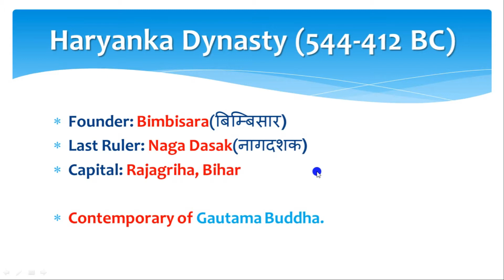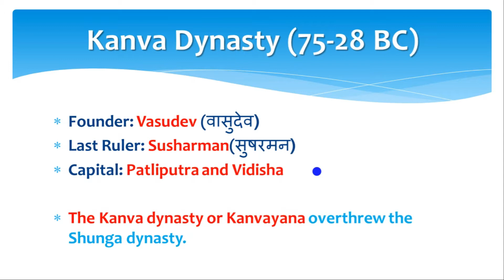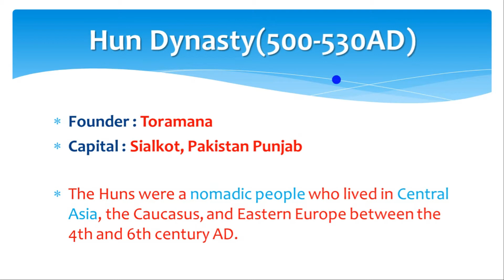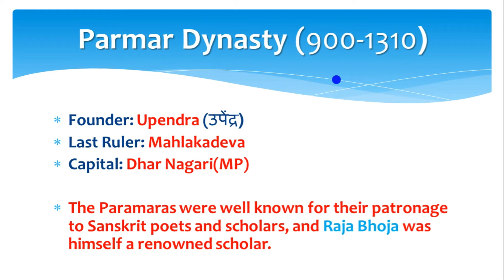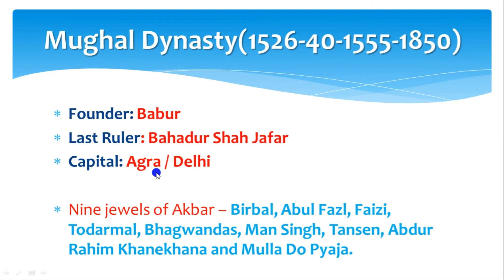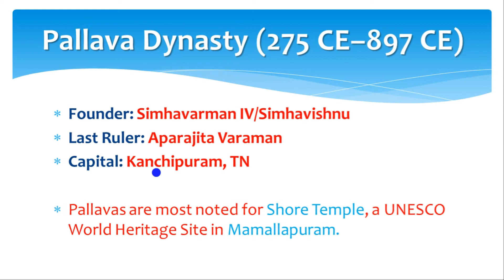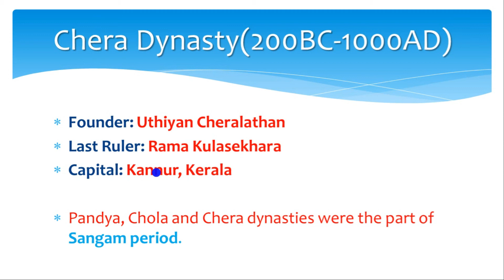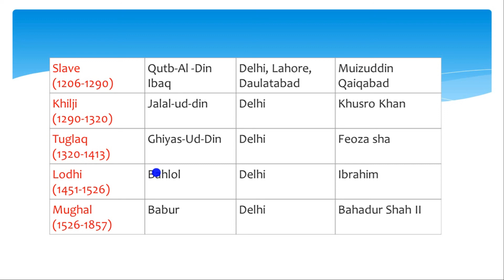All Important Dynasties 544BC - 1857 AD - Ancient & Medieval History - Quick Revision - SSC, AHC etc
Pandyan (550-1350 CE) Koon Pandiyan(south Pandya) Kadunkoen(Central Pandya) Korakai-Madurai-Tenkasi-Tirunelveli Jatavarman Parakrama Pandyan Chola (300s BCE–1279 CE) Vijayalaya Chola Puhar and Thanjavur Rajendra Chola III Satavahana (271 BCE-220 CE) Simuka Pratistanapuram, Amaravathi Yajna Sri Satakarni Kushan (80-125) Kajula Kadaphis Bagram, Peshawar, Taxila, Mathura Kipu Nanda Pallavas (272 -885) Simhavishnu Kanchepuram Aparajita Varman Chalukya (543-753) Pulakeshin 1 (Deccan Chalukyas) Badami Kriti Varman Rashtrakutas (735-982) Danti Durga Manyakheta Indra IV
Haryankas
(544-413 BCE)
Bimbisara
Rajgriha later Pataliputra
Nagasaka
Shishunaga
(413-345 BCE)
Shisunaga
Rajgir
Mahanandin
Nanda
(345-321 BCE)
Mahapadma Nanda
Pataliputra
Dhana Nanda
Maurya
(321-185 BCE)
Chandragupta Maurya
Pataliputra
Brihadratha
Shunga
(185-75 BCE)
Pushyamitra Shunga
Pataliputra later Vidisha
Devbhuti
Kanva
(73 -26 BCE)
Vasudeva Kanva
Pataliputra
Susharman
Gupta
(240-550 CE)
Sri Gupta
Pataliputra
Vishnu Gupta
Slave
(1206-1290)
Qutb-Al -Din Ibaq
Delhi, Lahore, Daulatabad
Muizuddin Qaiqabad
Khilji
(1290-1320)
Jalal-ud-din
Delhi
Khusro Khan
Tuglaq
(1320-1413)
Ghiyas-Ud-Din
Delhi
Feoza sha
Lodhi
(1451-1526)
Bahlol
Delhi
Ibrahim
Mughal
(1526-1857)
Babur
Delhi
Bahadur Shah II